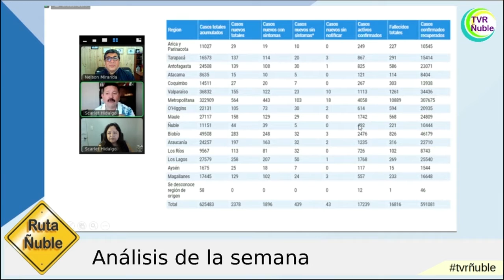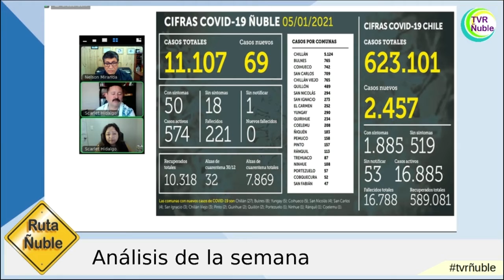ANÁLISIS DE LA SEMANA - RUTA ÑUBLE T5 CAPITULO 8 BLOQUE 1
Análisis de la semana.